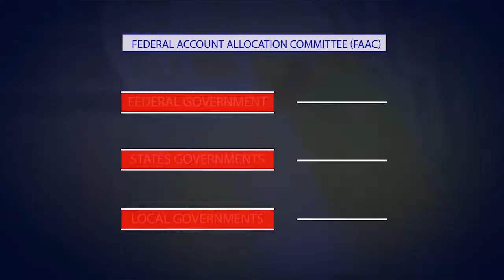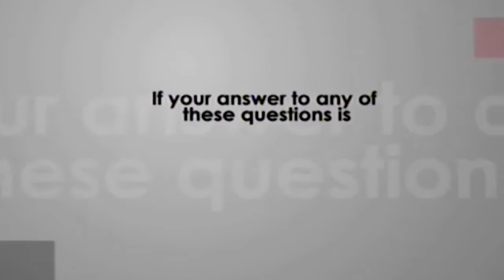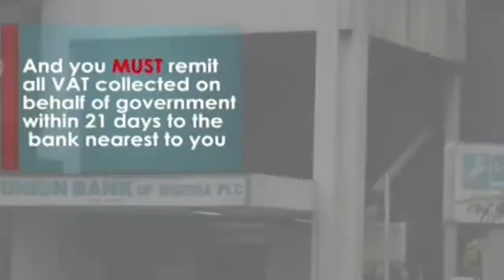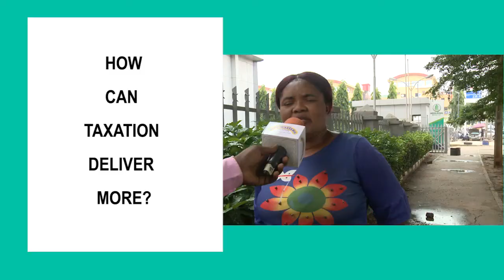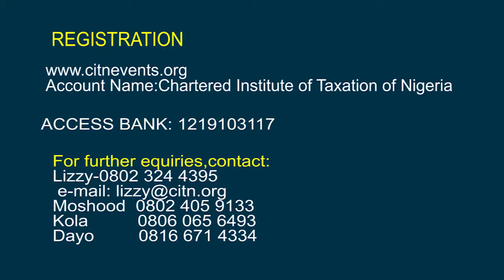NIGERIANS SPEAK: How do we diversify the Nigerian economy?; Can Taxation come to the rescue.